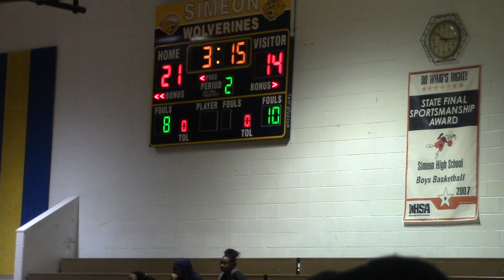Simeon Vs Bogan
Lady Wolverines 2017-18 Basketball Season
Simeon Vs Bogan Girls Varsity